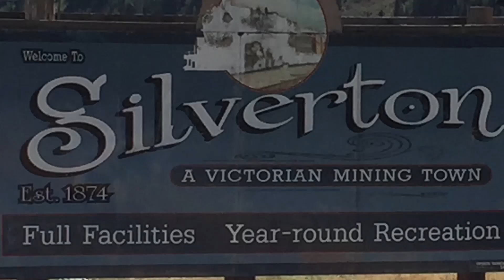Offroad Paradise pt 2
Year 2 Colorado offroad adventure series.